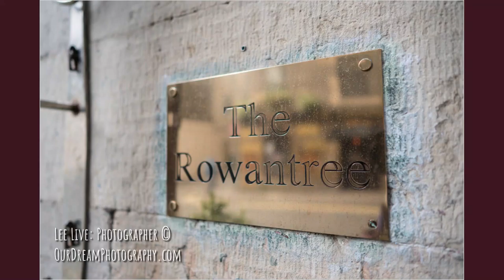Our Dream Photography at The Rowantree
A half day...  from Bride's arrive to first dance.